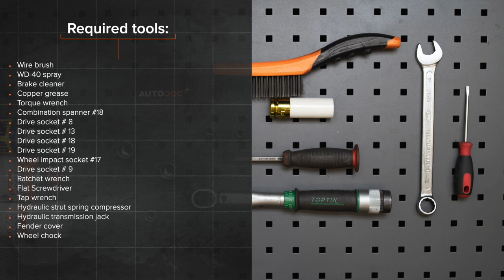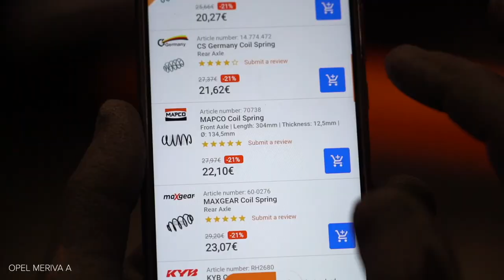Hvordan bytte fremme fjærer der på OPEL MERIVA A [AUTODOC-VIDEOLEKSJONER]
Hvordan bytte fremme fjærer / fremme spiralfjærer / fremme opphengingsfjær på OPEL MERIVA-A 1 (X03) 1.6 Minivan 2003–2010 [AUTODOC-VIDEOLEKSJONER]

Fjærer til kjøretøyet VAUXHALL Meriva Mk1 (A) (X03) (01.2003–06.2010) / OPEL Corsa С Van (X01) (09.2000–12.2012) / OPEL Combo C Tour (10.2001–12.2011) / OPEL Combo C Box Body / Estate (10.2001–12.2011) / OPEL Tigra Twintop (X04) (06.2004–12.2010) bør som regel erstattes i én og samme prosedyre. Det er imidlertid noen små forskjeller, på grunn av spesifikke egenskaper ved kjøretøyets design.

Alle video- og PDF-veiledninger om utskifting av deler i OPEL MERIVA-A (X03): last ned og se på AUTODOC CLUB

0:00 — OPEL MERIVA A – fjærer / spiralfjærer / opphengingsfjær: trinn-for-trinn veiledning for utskifting
2:31 — Løsne det øverste festet på fjærbeinets montering.
4:14 — Skru løs festet til den fremre armen.
5:22 — Installer fjæren på støtdemperen.
6:18 — Installer fjærbeinet inn i hjulbuen.
6:44 — Stram festebolten til endeleddet.
7:48 — Skru inn boltene.